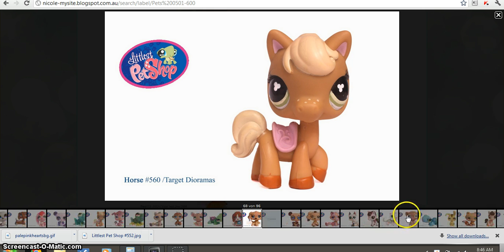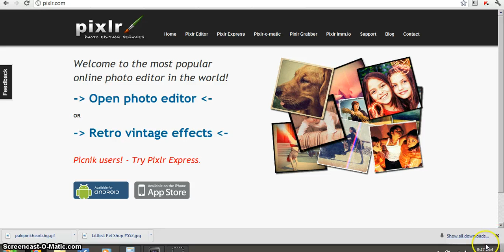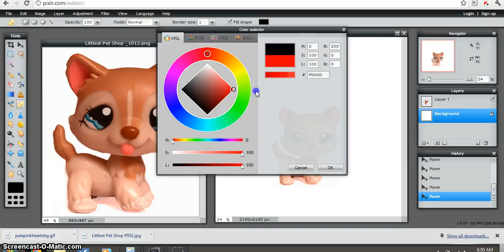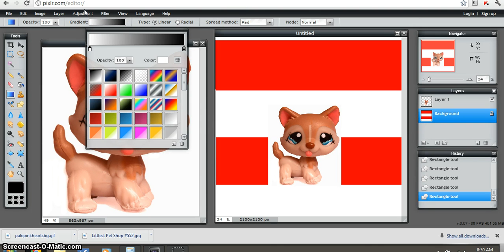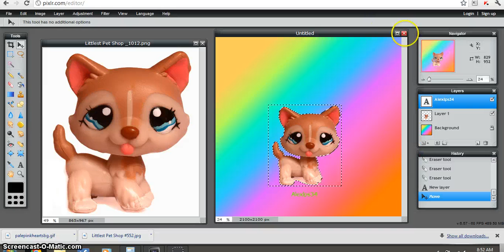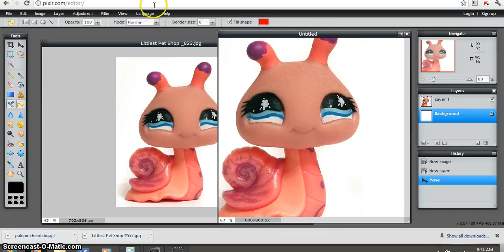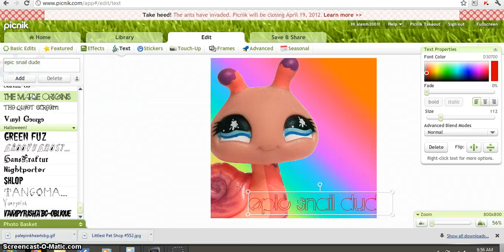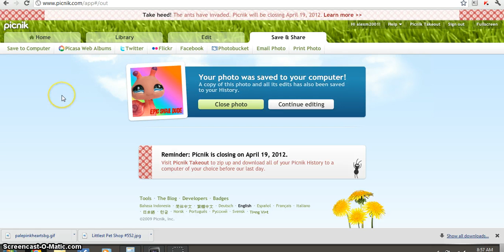Background & Icon tutorial